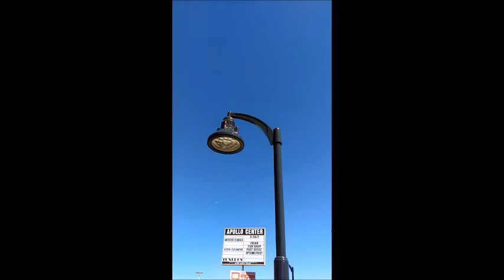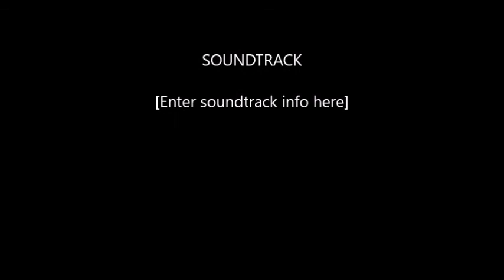Downey Sample Movie